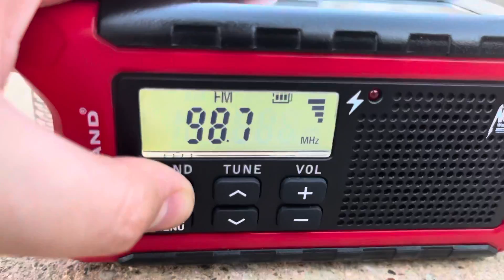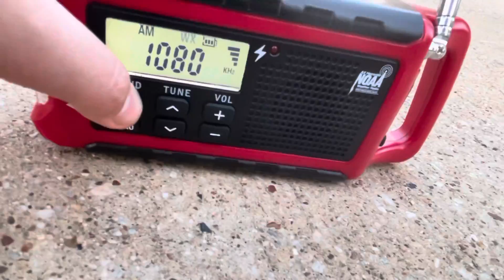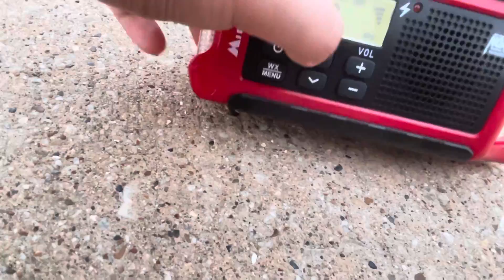EAS Message #33 Severe Thunderstorm Warning 04/09/2021